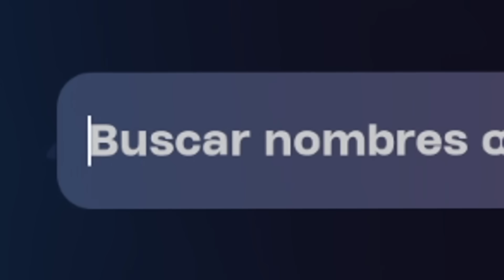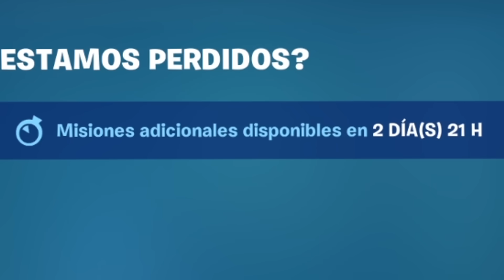EL MALVADO PLAN DE DOOM | HISTORIA FORTNITE *TEMPORADA 4*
Teorias fortnite temporada 4
historia oculta temporada 4 fortnite
fortnite teorias temporada 4